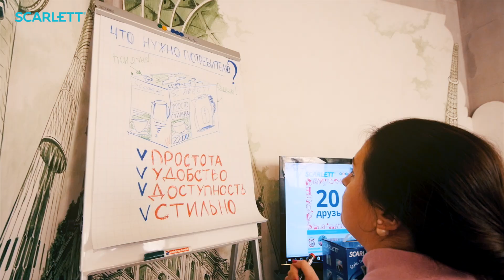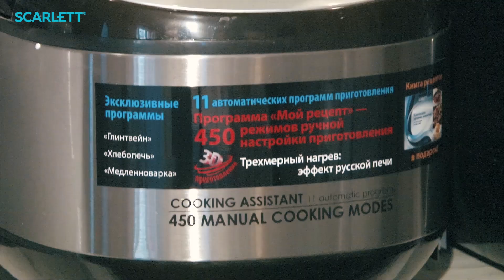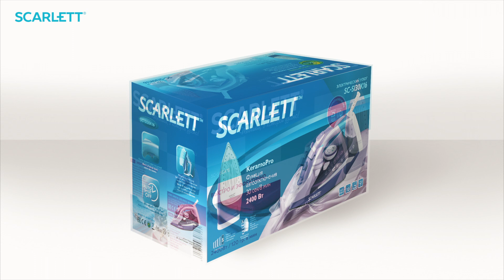Scarlett Рестайлинг упаковки